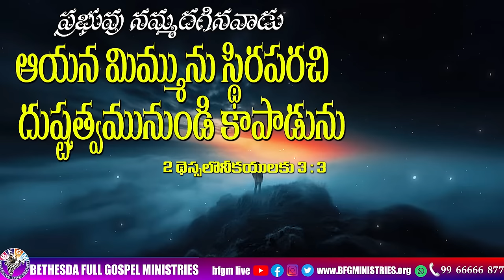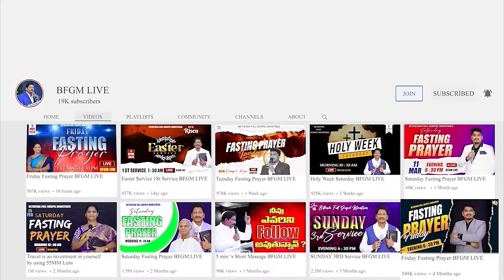Today's promise 18.04.2024 | BFGM LIVE